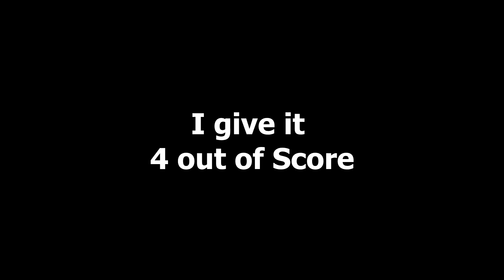A Civil War game? Surely you can't be serious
I am serious, and general lee I think it's a hoot, Shirley.